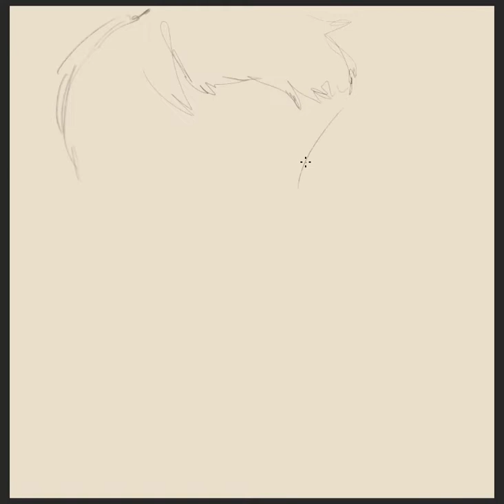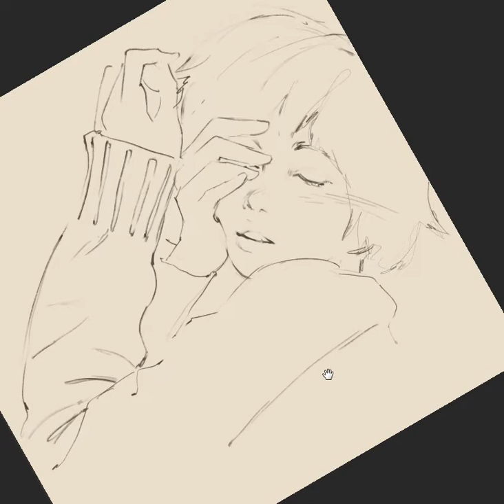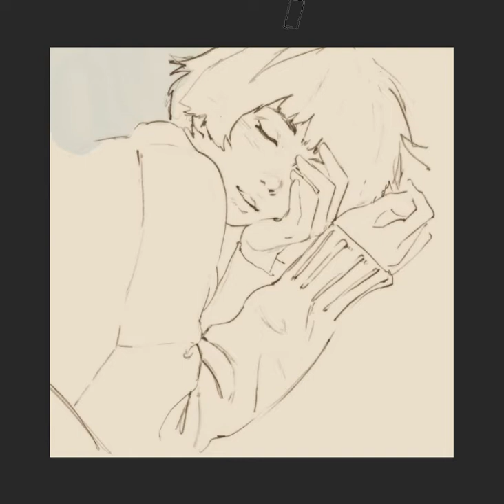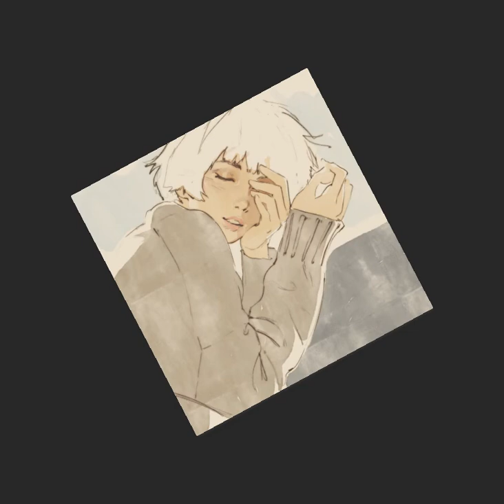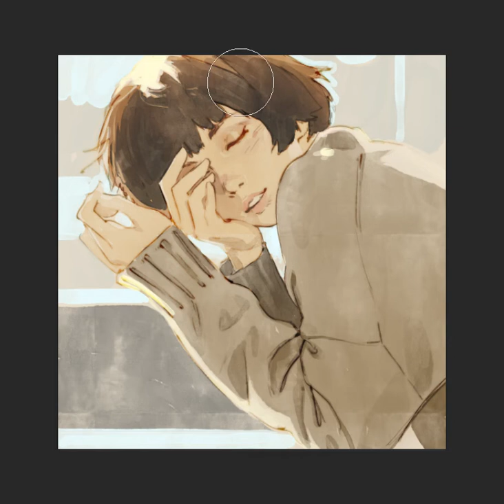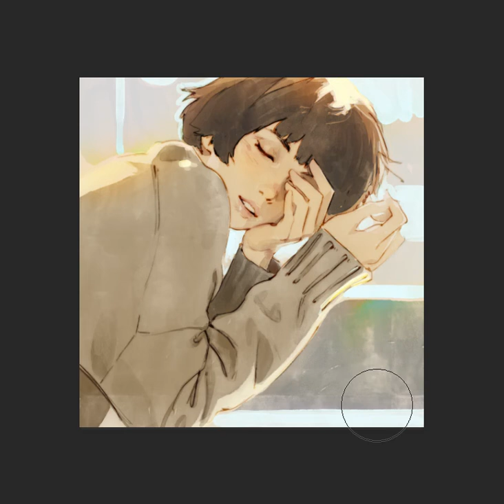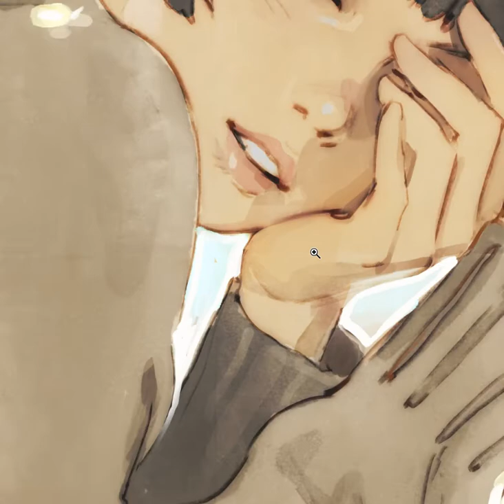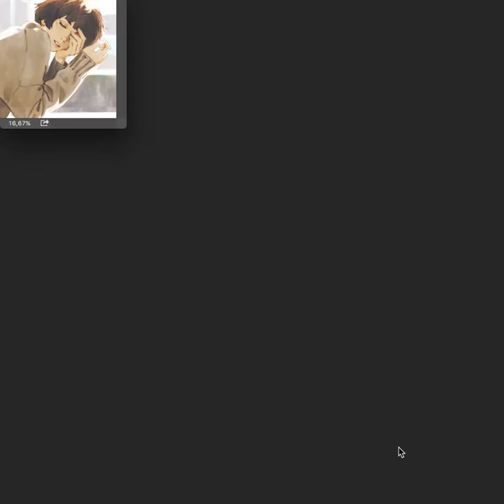Ilya Kuvshinov - Sweater : Line art and coloring